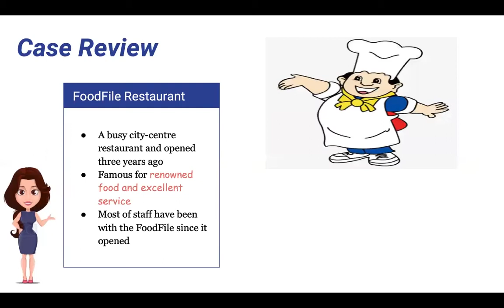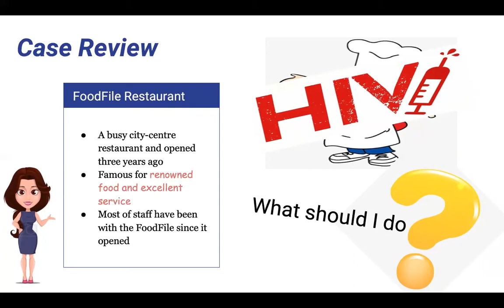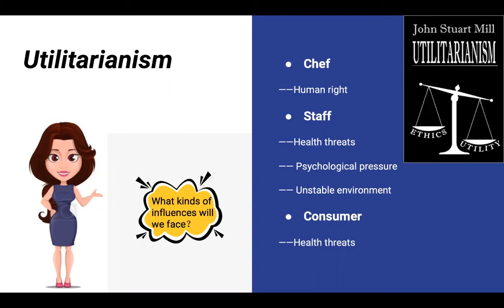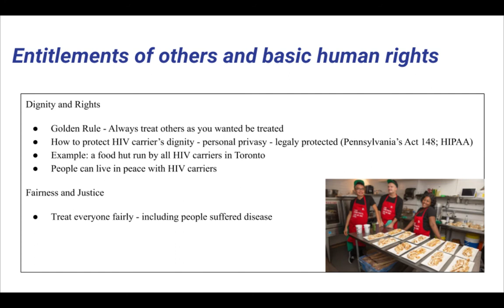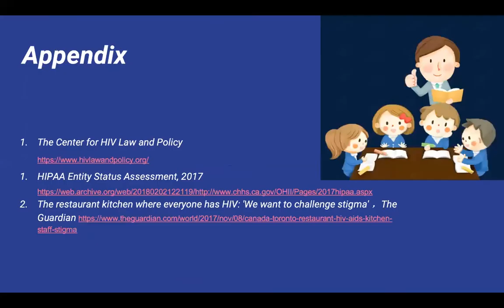MGT503 Business Ethics Presentation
Our Group Members: Li, Sining; Liu, Shiyu;  Lyu, Xiaoguang; Zhou, Ziwei